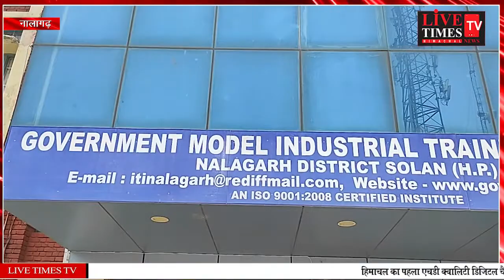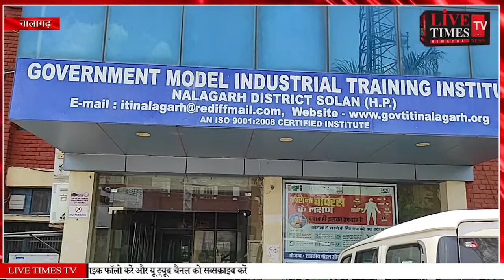नालागढ़ : आईटीआई नालागढ़ में लगाया गया रोजगार मेला200 से ज्यादा लोगों ने लिया भाग, टेस्टमाइक्रोटेक...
नालागढ़ : आईटीआई नालागढ़ में लगाया गया रोजगार मेला200 से ज्यादा लोगों ने लिया भाग, टेस्टमाइक्रोटेक कंपनी द्वारा 50 को चयनित कर दिया रोजगार, प्रतिमाह ₹10000 लगाई गई सैलरी
Nalagarh: Employment fair organized in ITI Nalagarh, more than 200 people participated, 50 were selected by TestMicrotech company, ₹ 10000 per month salary